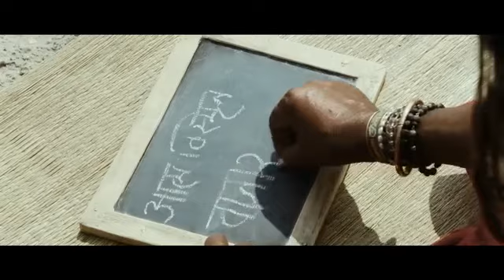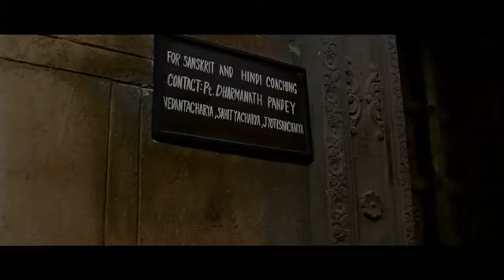KAFAS (2023) New Released Full Hindi Dubbed Movie | Allu Arjun | South Indian Action Movie